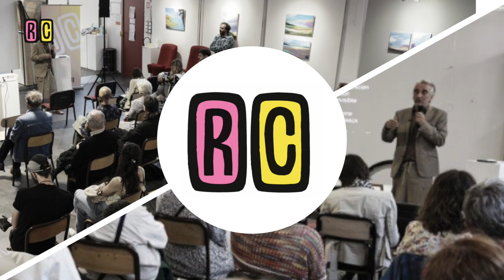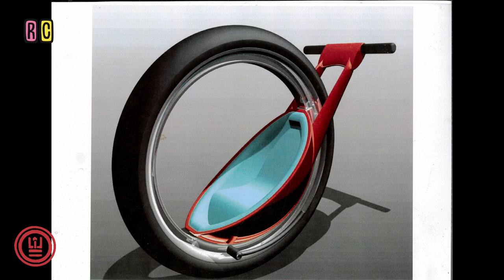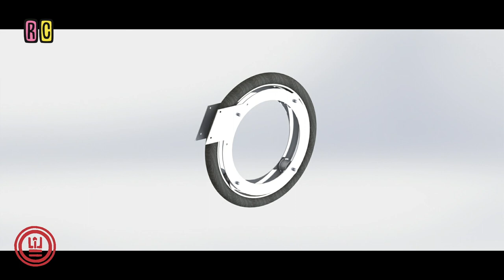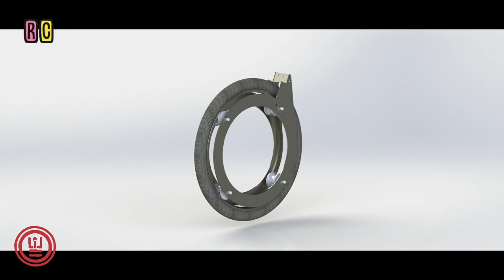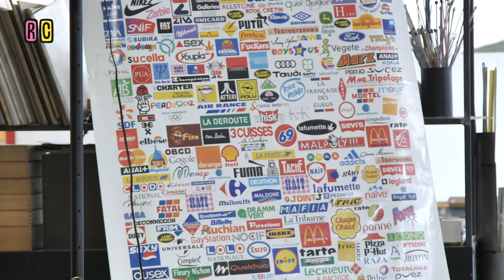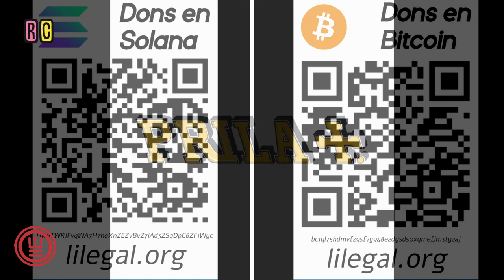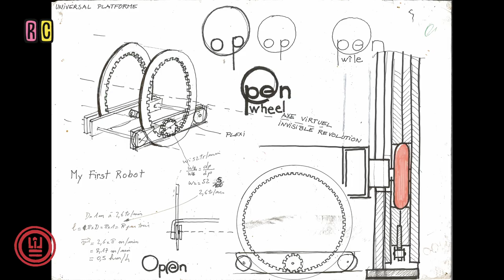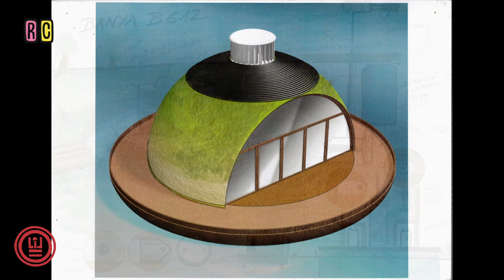Réveil Créatif #89 - Lilian Chardon à l'Imagerie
A l’ère du cyber moyen-âge, les pieds sur terre et les neurones dans l’éther